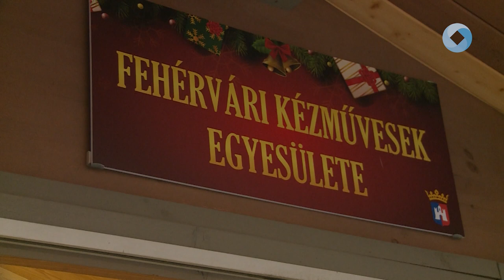Polgármesteri elismerés a kézműveseknek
Polgármesteri Elismerő Emlékérmet vett át Szenczi Jánosné, a Fehérvári Kézművesek Egyesületének elnöke a népi hagyományok és a város kulturális értékeinek megőrzése és közvetítése érdekében végzett munkájáért. A civil szervezet idén is részt vesz a Fehérvári Adventen, a Fő utcai kirakodóvásáron kívül a Rác utcában is ünnepi programokkal készülnek.